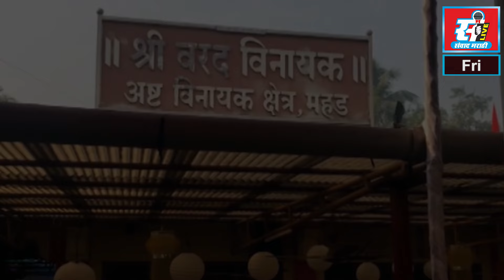विधानसभा डोळ्यासमोर ठेवून ठाकरे गटाची मोर्चे बांधणी, खालापूर तालुक्यात शिवसंवाद दौर्‍याचा शुभारंभ.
आगामी विधानसभा डोळ्यासमोर ठेवून ठाकरे गटाची मोर्चे बांधणी, खालापूर तालुक्यात शिवसंवाद दौर्‍याचा शुभारंभ.